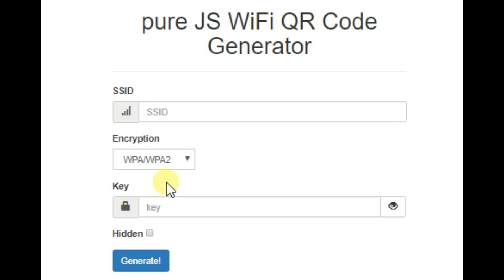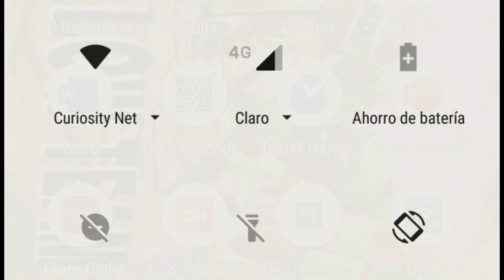WIFI por medio de QR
Escanea el código WIFI y conéctate  a tu  red , olvídate de estar solicitando la clave.
Agiliza este servicio para tus clientes, familiares, amigos, etc